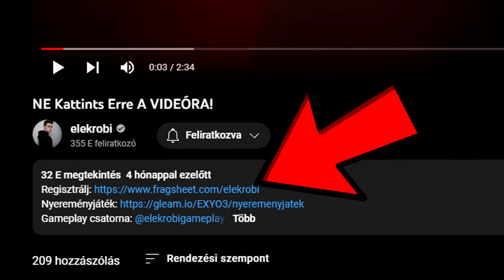FÉLELMETES Tiktokok, Amik Után NEM Fogsz Tudni Aludni!